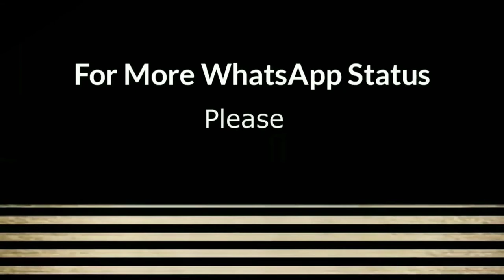Hindi_baby_love 💞 song 🎶 दिल ❤️हैं छोटा सा_Dil 💓🌹hai chhota sa_Rby_Aryan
दिल हैं छोटा सा_

Dil ❤️hai chhota sa_

Hindi_baby_love 💞 song 🎶